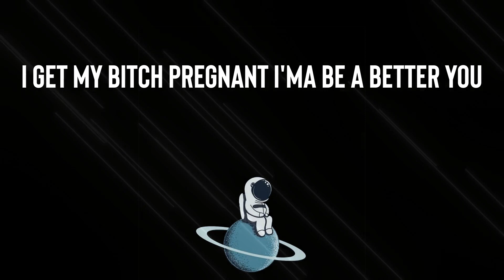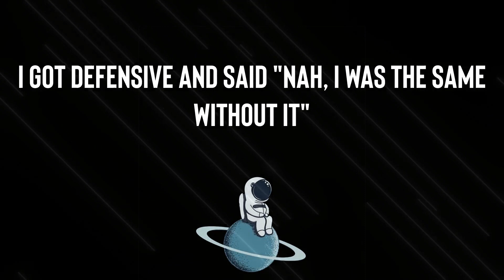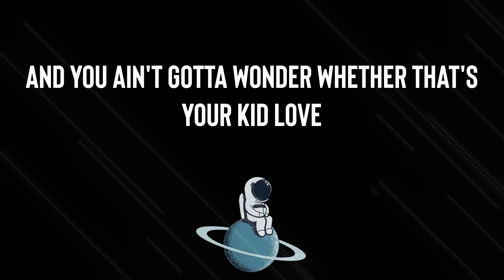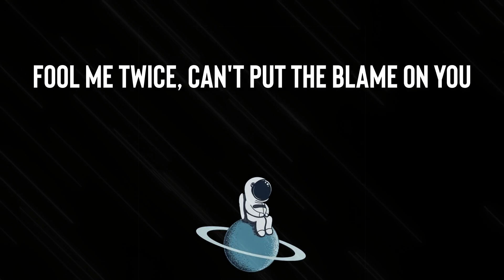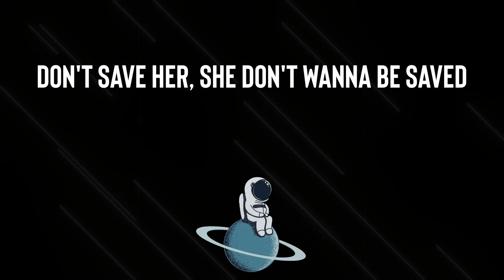J. Cole - No Role Modelz | Don't save her, she don't wanna be saved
Listen to the newest rap and hiphop music on Gud Fart! Hear your favorite songs from some of your favorite hiphop artists! We provide you with the hottest new songs, new music videos, albums, mixtapes and live performances.